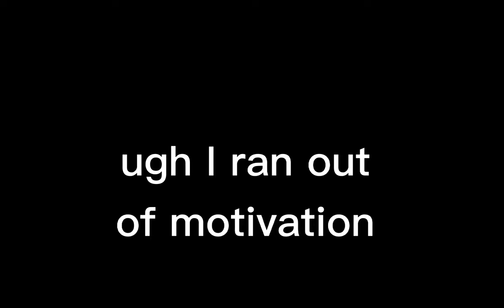"The ship has sailed" Episode 4. Pirate AU my inner demons.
School started today and I won't post as often